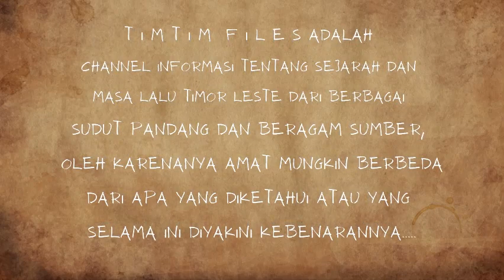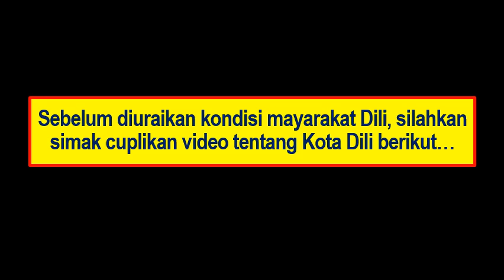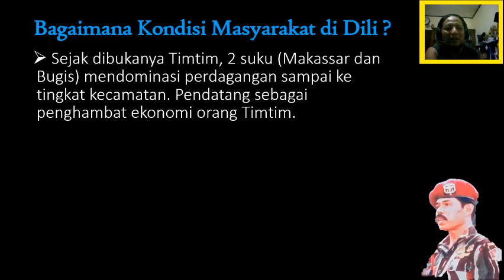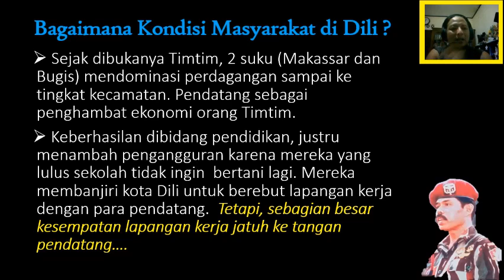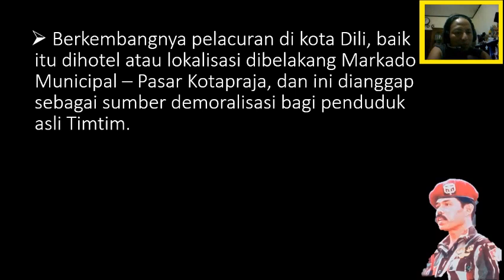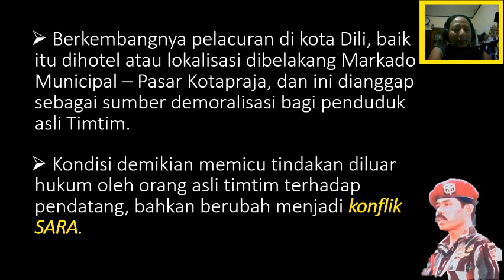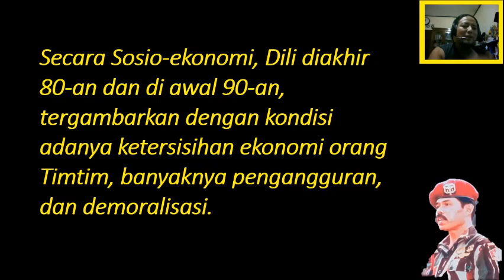(Part 3) Dili Jelang Tragedi : Kondisi Masyarakat - Marjinal - Pengangguran - Pelacuran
Video ini adalah part terakhir dari sebuah gambaran Timtim, khususnya Dili ketika Tragedi santa Cruz akan terjadi. Kondisi jelang tragedi ini digambarkan bahwa Dili diisi hal yang.
Tonton aja deh sendiri ya !

TIMOR TIMUR FILES merupakan channel youtube yang khusus menyajikan kisah Timor Timur (Timtim) sejak dulu hingga menjadi Timor Leste sekarang ini, yang meliputi berbagai bidang kehidupan. Kisah yang dibawakan adalah hasil menukil dari berbagai media, seperti buku, majalah, jurnal, skripsi, thesis, disertasi, lagu, situs, blog, dan lainnya yang bersinggungan dengan Timtim. Channel ini berusaha menyediakan gambaran masa lalu Timtim, dari sudut pandang Indonesia juga dari Timor Leste, baik itu atas nama pemerintah, kelompok, ataupun individu. Penonton channel TIMOR TIMUR FILES akan dibawa bernostalgia dengan kisah propinsi Indonesia ke-27 di jaman Orde Baru ini, sekaligus mendapat  pengetahuan sejarah dan komentar-komentar yang menarik.

Bravo !

Hidup Indonesia !
Viva Timor Leste !

"Timor Timur Files : Belajar dari Sejarah, Sikapi secara Dewasa !"